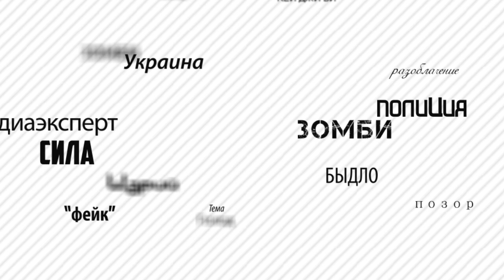Перемоги Яценюка (кратко) + English Subtitles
А он еще выступает...